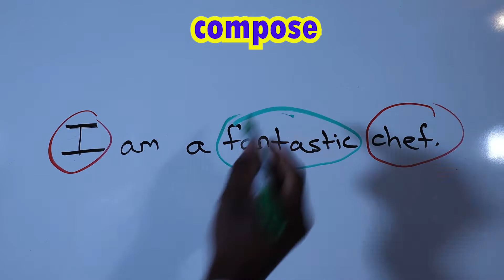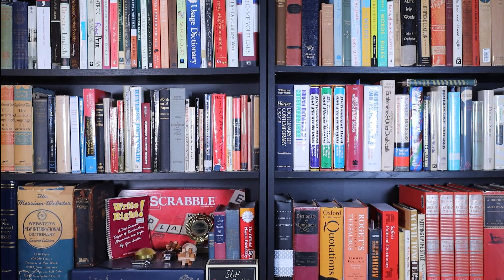REFORM Your Vocabulary: Comprise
Improving your vocabulary means using the vocabulary you know properly. Chances are you're probably misusing this word--and even if you're not, someone you know definitely is. Communicate more effectively by writing and speaking correctly.